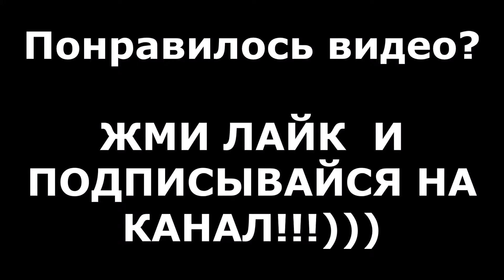ЗАМЕНА ЗАДНИХ ТОРМОЗНЫХ ДИСКОВ / VOLKSWAGEN TRANSPORTER T5 / REPLACING REAR BRAKE DISCS AND PADS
AUSTAUSCH DER HINTEREN BREMSSCHEIBEN VOLKSWAGEN TRANSPORTER T5
WYMIANA TYLNYCH TARCZ HAMULCOWYCH VOLKSWAGEN TRANSPORTER T5
ЗАМІНА ЗАДНІХ ГАЛЬМОВИХ ДИСКІВ VOLKSWAGEN TRANSPORTER T5
Видео замена тормозных дисков. В видео рассмотрим как заменить задние тормозные диски и тормозные колодки на автомобиле ФОЛЬКСВАГЕН Т5 - VOLKSWAGEN TRANSPORTER T5 2006 года выпуска. Задние тормозные суппорты на данном автомобиле оснащены механизмом привода стояночного тормоза, поэтому для того, чтобы правильно и аккуратно вдавить поршень заднего суппорта необходимо использовать специнструмент. Как правильно вдавить или вкрутить поршень будет показано в видеоролике. Также расскажу и покажу на что обратить особое внимание во время замены тормозных дисков и тормозных колодок, как произвести все операции правильно, чтобы после замены колодки не клинили в посадочных на скобе суппорта.
После просмотра данного видео вы сможете самостоятельно произвести такие операции как:
- замена тормозных колодок ФОЛЬКСВАГЕН Т5
- замена тормозных дисков ФОЛЬКСВАГЕН Т5
- замена задних тормозных колодок ФОЛЬКСВАГЕН Т5
- замена задних тормозных дисков ФОЛЬКСВАГЕН Т5
- замена дисков и тормозных колодок ФОЛЬКСВАГЕН Т5
- замена тормозных колодок своими руками
- ремонт тормозной системы
- разработать направляющие суппорта ФОЛЬКСВАГЕН Т5
- замена колодка ФОЛЬКСВАГЕН Т5
- менять тормозной диск ФОЛЬКСВАГЕН Т5
- тормозной диск снятие ФОЛЬКСВАГЕН Т5
- тормозной диск установка ФОЛЬКСВАГЕН Т5
- замена колодок ФОЛЬКСВАГЕН Т5
- замена задних колодок ФОЛЬКСВАГЕН Т5
- замена тормоз колодок ФОЛЬКСВАГЕН Т5
- тормозной диск замена ФОЛЬКСВАГЕН Т5
- замена колодка тормозной ФОЛЬКСВАГЕН Т5
- вдавить суппорт ФОЛЬКСВАГЕН Т5
- вдавить поршень суппорта ФОЛЬКСВАГЕН Т5
В том числе сможете сами снять и после установить:
- суппорт тормозной ФОЛЬКСВАГЕН Т5
- суппорт тормозной задний ФОЛЬКСВАГЕН Т5
- направляющие тормозного суппорта ФОЛЬКСВАГЕН Т5
- скоба тормозного суппорта ФОЛЬКСВАГЕН Т5
- тормозной колодка ФОЛЬКСВАГЕН Т5
- тормозной диск ФОЛЬКСВАГЕН Т5
- тормозные диски ФОЛЬКСВАГЕН Т5
- задние тормозные диски ФОЛЬКСВАГЕН Т5
- задний колодка ФОЛЬКСВАГЕН Т5
- суппорт скоба ФОЛЬКСВАГЕН Т5
- направляющий суппорт ФОЛЬКСВАГЕН Т5
Быстро, доступно, понятно)))
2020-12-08